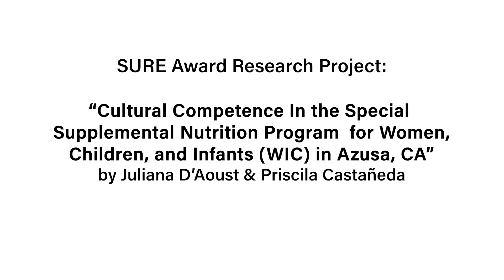SURE (Scholarly Undergraduate Research Experience) Award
March 2020
Azusa Pacific University